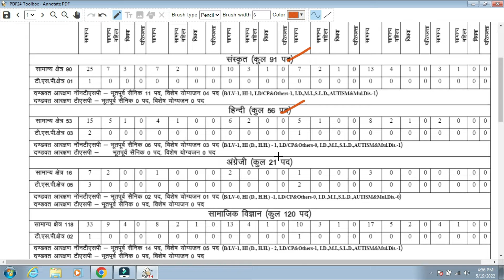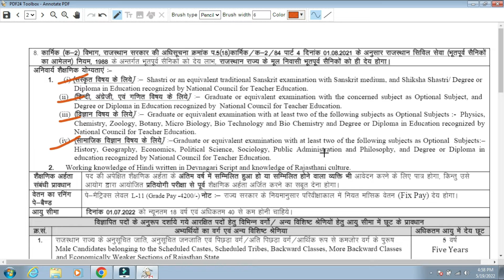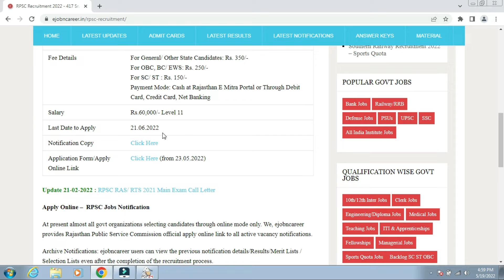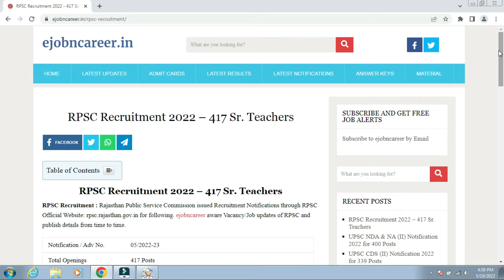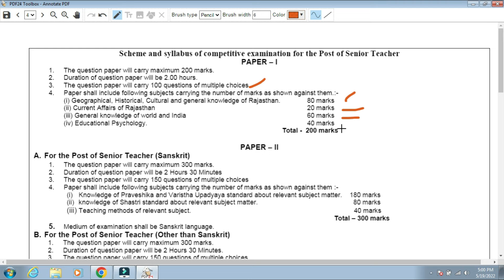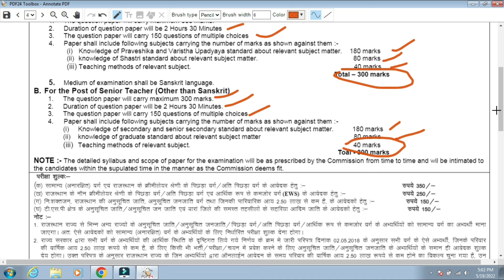Sr Teacher Perminent Jobs Recruitment Notification 2022 NO TET CTET Only Degree Diploma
Link to get Official Notification & Apply Online Link for RPSC Sr Teacher 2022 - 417 Jobs

This video contains details of RPSC Sr Teacher Recruitment 2022 , age , qualification, salary, fees, selection process, exam pattern etc.